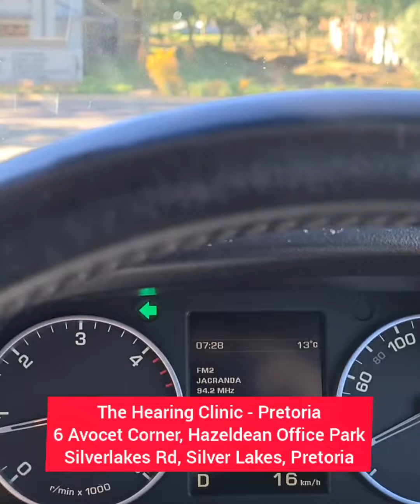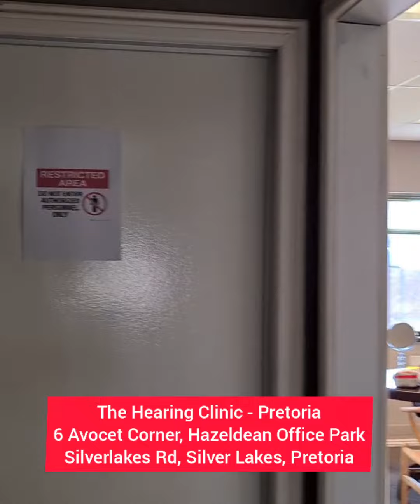Where is The Hearing Clinic (Pretoria)?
Follow the road to beter hearing. Discover your ideal hearing loss solution here!

To take part with confidence and to make your world a better place!